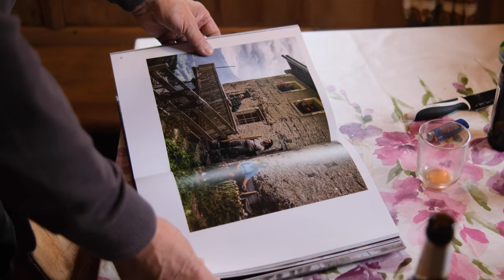Gspellhof im Passeiertal: Die Angst vor der „Lahn“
Historische Bauernhöfe wie der Gspellhof (1.700 Meter) unweit von Rabenstein in Passeier prägen die heimische Kulturlandschaft. Er ist einer der wenigen authentischen Höfe, die aus Zeiten Andreas Hofers in seiner ursprünglichen Form, ohne große bauliche Veränderungen erhalten geblieben sind.

Der Hofbesitzer Florian Lanthaler hat ein Problem: Da die Zufahrtsstraße schon bei geringen Schneemengen immer wieder von Lawinen verschüttet wird, ist der Hof in den Wintermonaten regelmäßig für längere Zeit nicht erreichbar.

Um ihm einen sicheren Heimweg zu ermöglichen, muss der Steilhang oberhalb des Forstweges gesichert werden. Dafür braucht es keine aufwendige Verbauungsarbeiten oder eine kostspielige Galerie, sondern es reichen Lawinennetze, so wie sie in unmittelbarer Nähe des Hofes zum Schutz der darunterliegenden Timmelsjoch-Straße bereits vor mehreren Jahren errichtet wurden.
Doch die Landesregierung will davon nichts wissen.

Unsere Abgeordnete 🗣Ulli Mair hat sich gemeinsam mit Peter Lanthaler, der sich seit Jahren für Bergbauernfamilien im Passeiertal einsetzt, vor Ort ein Bild gemacht

❝Kein Warmwasser, keine Maschinen, kein Lawinenschutz, keine modernen Geräte, schlechte Anbindung, steile Wiesen: Ich ziehe den Hut vor Florian, dass er trotz aller Mühen und Strapazen, trotz der Spärlichkeit, der Einfachheit und der Einsamkeit seinen Hof nicht aufgibt.
Er ist zufrieden mit seinem Leben, wünscht sich nur etwas mehr Sicherheit für sein Zuhause im Winter. Und dabei werden wir ihn unterstützen!❞